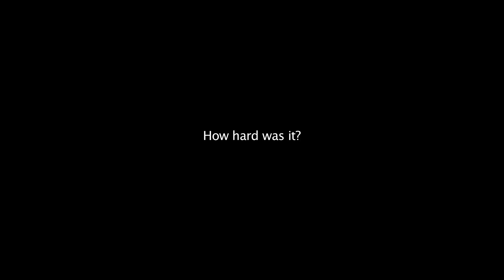National Geographic Channel - How Hard Can it Be - REAL-LIFE "UP" BALLOON LAUNCH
On Saturday morning, March 5, at dawn, a team of scientists, engineers and two world-class balloon pilots successfully launched a 16' X 16' house 18' tall with 300 8' colored weather balloons from a private airfield east of Los Angeles, and set a new world record for the largest balloon cluster flight ever attempted.  The entire experimental aircraft was more than 10 stories high and reached an altitude of over 10,000 feet and flew for approximately one hour.

The footage will be part of a new NGC series called HOW HARD CAN IT BE? which will premiere in fall 2011